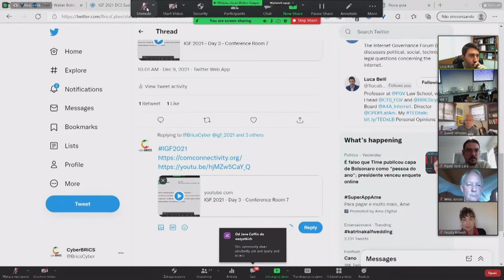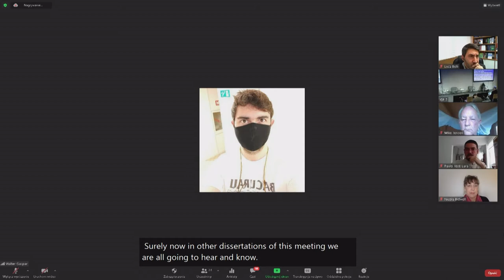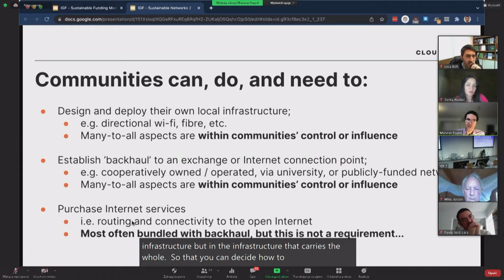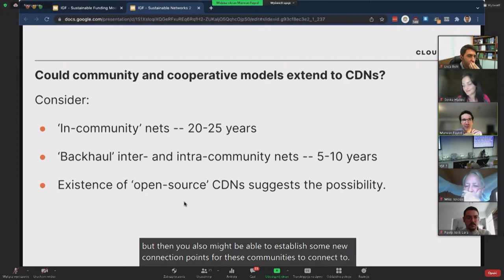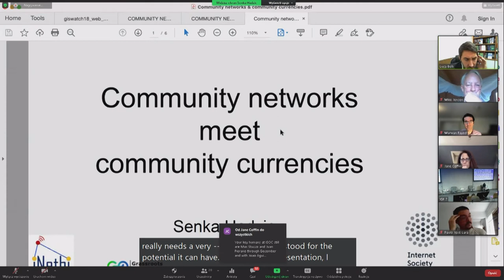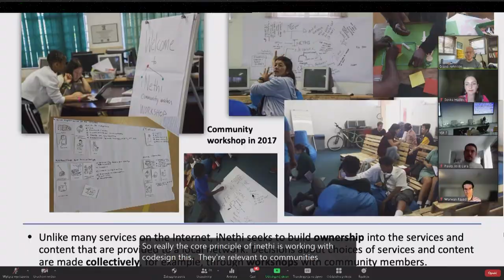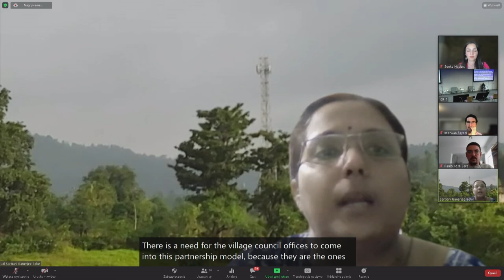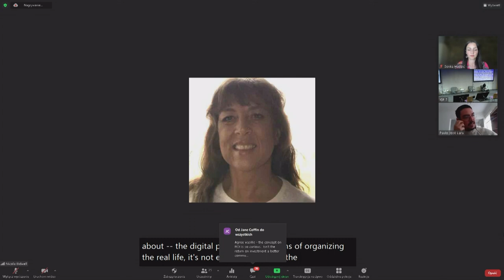IGF 2021 - Day 3 - DC Sustainable Funding Models for Community Networks DC on Community Connectivity